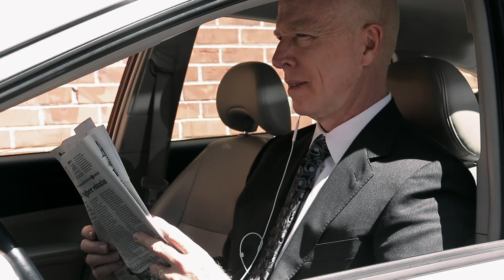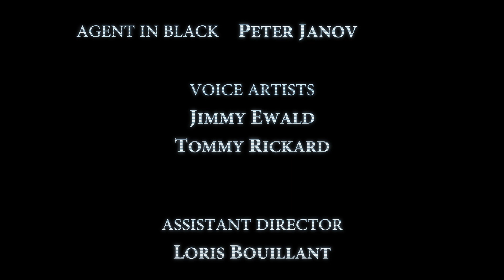The Pandora Rhetoric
A team of spies is surveilling an exchange of stolen items when one of the negotiators is killed. They suddenly have to go on the field to take the item back themselves before it goes off the radar for good, putting themselves in deadly danger.

A no-budget short film by Vincent Augusto.

Awarded at the:
- MoziMotion (Quarter-Finalist)
- Direct Monthly Online Film Festival (Official Selection)
- Iron Dragon TV ActionFest (Official Selection)